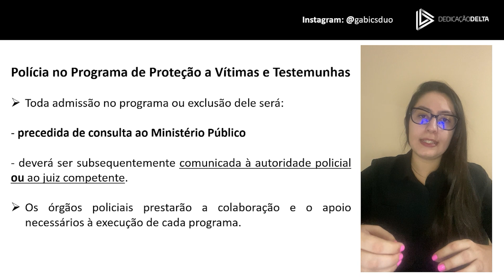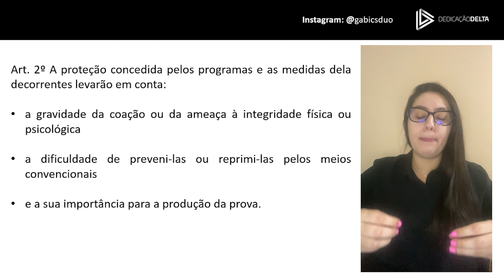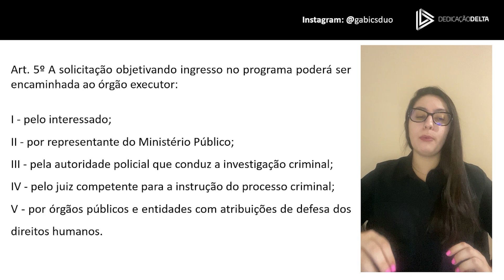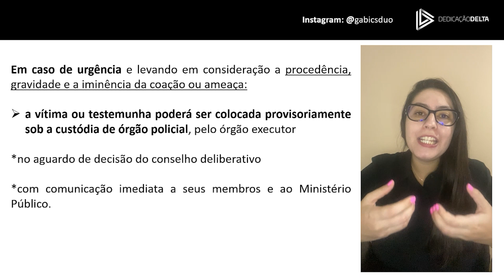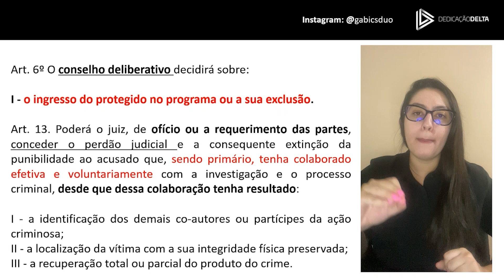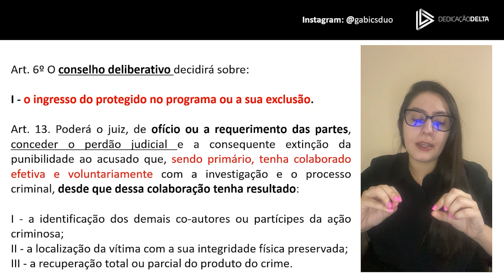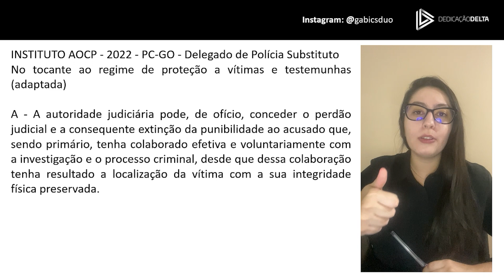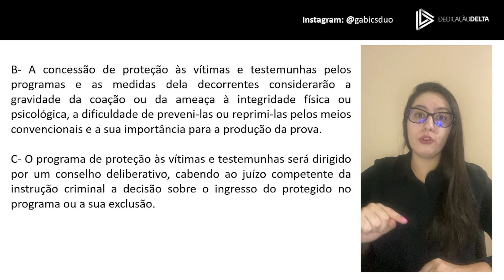Polícia no Programa de Proteção a Vítimas e Testemunhas